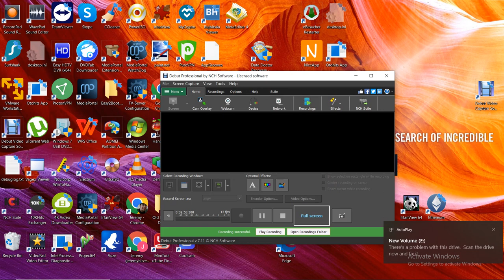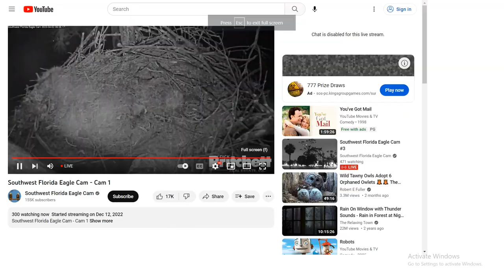SWFL Bald Eagles 04/02/2023 05:28